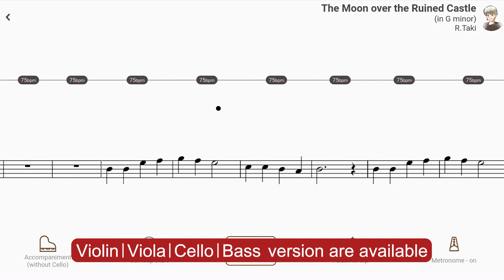Play with accompaniment : The Moon over the Ruined Castle (in G minor) | R.Taki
【Title & Composer】

The Moon over the Ruined Castle / R.Taki（Suzuki Cello Book 2）
 The Moon over the Ruined Castle (in G minor) / Rentarou Taki